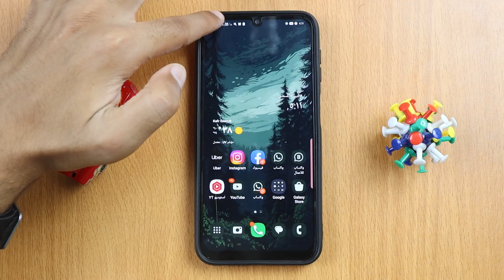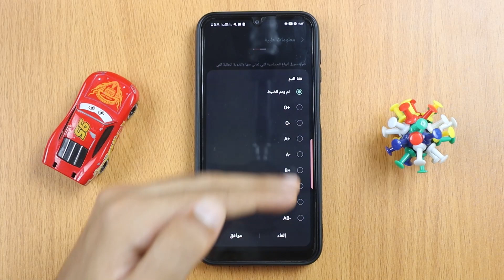ميزه مهمه جدا في هواتف سامسونج ضروري جدا تفعلها للطوارئ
ميزة جهات اتصال الطوارئ في سامسونج
ميزة المعلومات الطبيه في سامسونج

لمشاهدة قايمة التشغيل اشرحلي كامله /